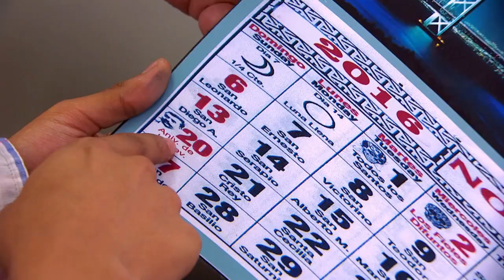'Chamaco' y María por fin podrán estar juntos de nuevo | 3/3 | Jaulas y cárceles...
María se entera que saldrá de la prisión, mientras 'Chamaco' logra ser aceptado por la familia que lo adoptó.